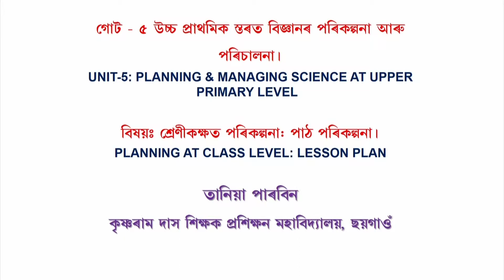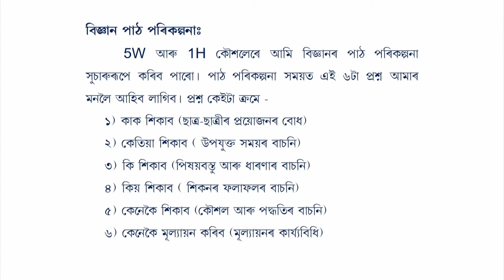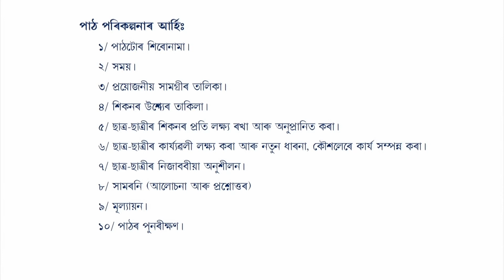Planning at Class Level : Lesson Plan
Subject: D.El.Ed
Courses: Course 510-Learning Science at Upper Primary Level